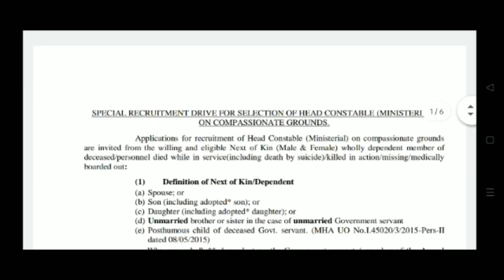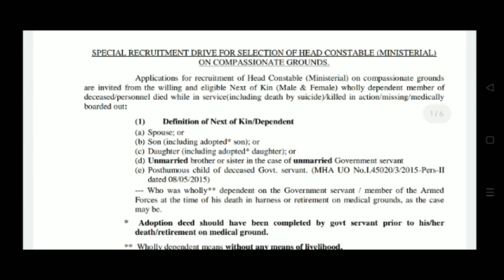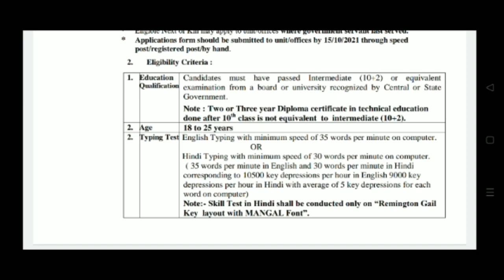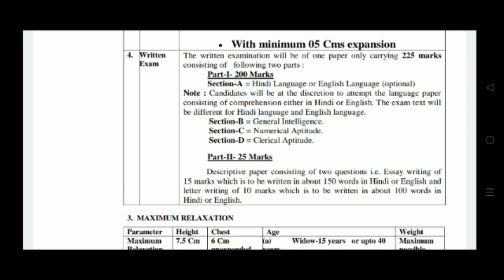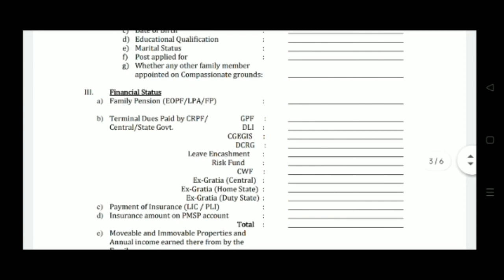🔥CRPF Head Constable (ministerial) recuitment 2021 🔥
Youth Icon Career Academy,Tangi.khordha
indian navy
indian coast Guard recruitment 2021
defence 93
commando acssc gd new notification#
crpf safai karmachari trade test
crpf tradesman recruitment
crpf paramedical staff recruitment
indian armyademy
fouji academy
wifi study